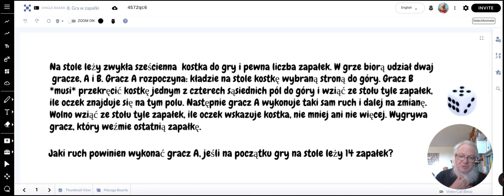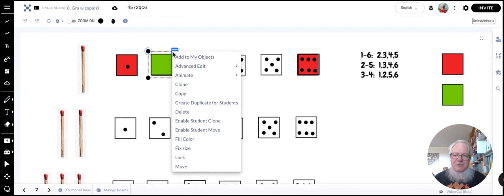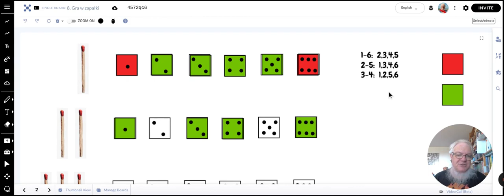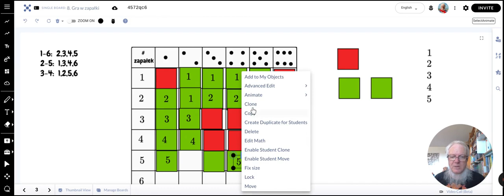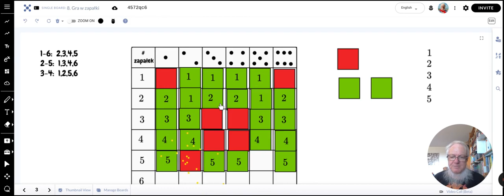Gra w zapałki